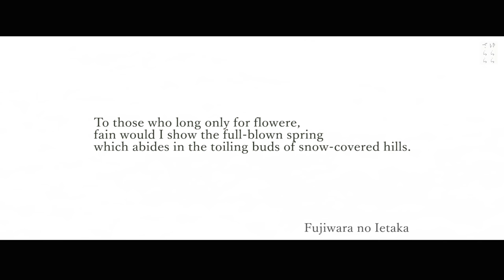[4K] Wabi-Sabi Japan 侘寂・日本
Wabi-Sabi Japan 日本の侘寂
日本古来の美意識の特徴の一つが、ここにないものを感じることです。 失われたもの、距離、欠如、隠れた、または見えない何か、または不完全さなどです。
美を感じるには、想像力が大きな役割を果たします。
One of the striking characteristic features of Japanese traditional sensitivity is sensing something that is not around – loss, distance, lack, something hidden or out of sight, or incompleteness. In appreciating beauty, imagination plays a significant role.

The reality of a room, for instance, was to be found in the vacant space enclosed by the roof and the walls, not in the roof and walls themselves.
部屋というものの実質は、屋根や壁それ自体ではなく、屋根や壁に囲まれた空虚の空間にある。

True beauty could be discovered only by one who mentally completed the incomplete.
真の美というものは、不完全なものを前にして、それを心の中で完全なものに仕上げようとする精神の動きにこそ見出される。

"I look beyond; Flowers are not, Nor tinted leaves. On the sea beach A solitary cottage stands In the waning light Of an autumn eve."
見渡せば花ももみじもなかりけり
　　　　浦のとまやの秋の夕暮れ

The tea-room is absolutely empty, except for what may be placed there temporarily to satisfy some aesthetic mood.
茶室は、その時々の美的感情を満たすべく備えられるものを除いては、まったく空っぽでなければならない。

by Okakura Tenshin  The Book of Tea by Okakura Kakuzo
岡倉天心ー茶の本